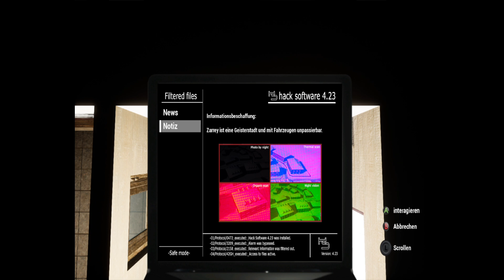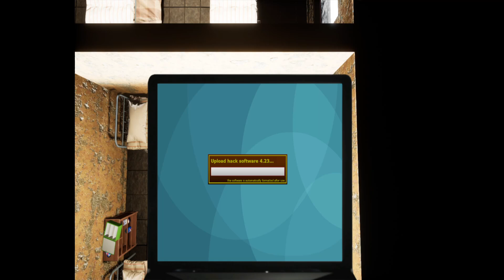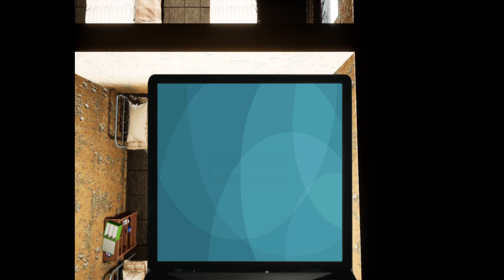Protokollsuche beim Außenposten "The Legend Of Sebb Linus" 10